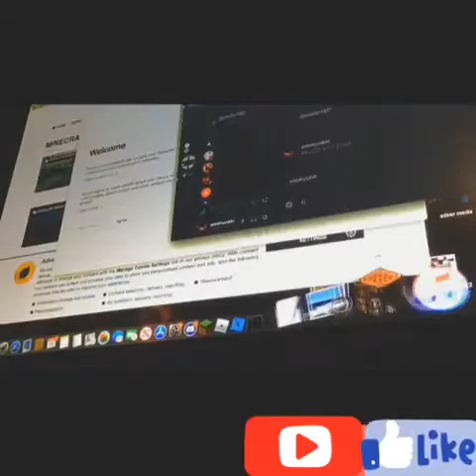How to lose every skywarz game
Hey its sneakyzakki i am sorry about the trash quality but enjoy :)